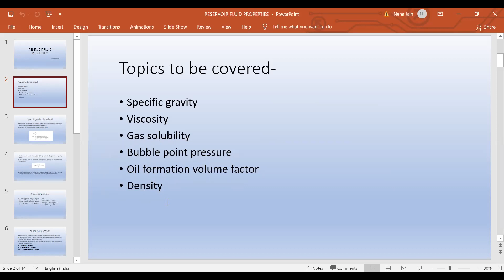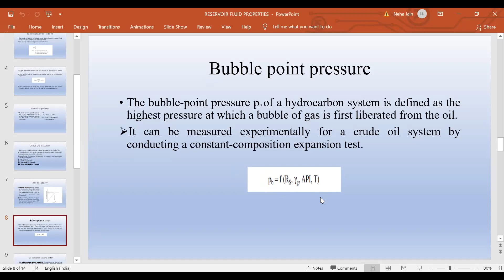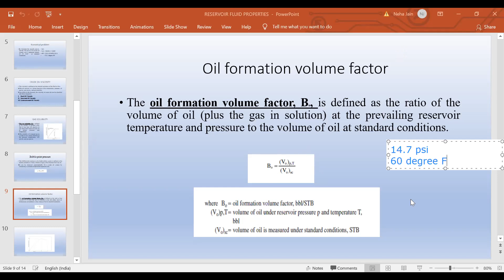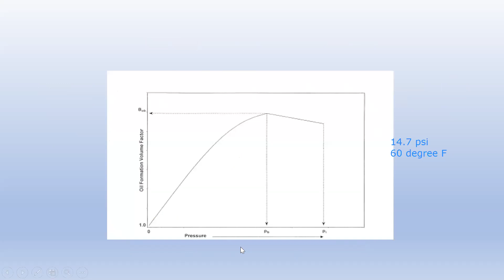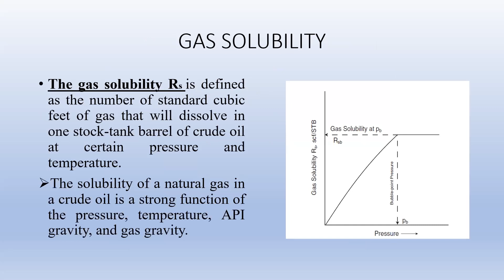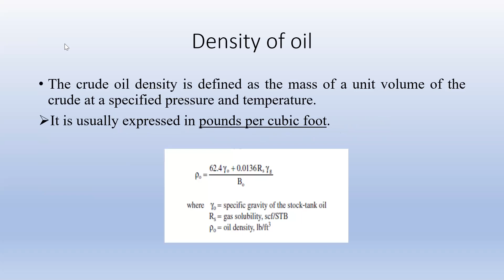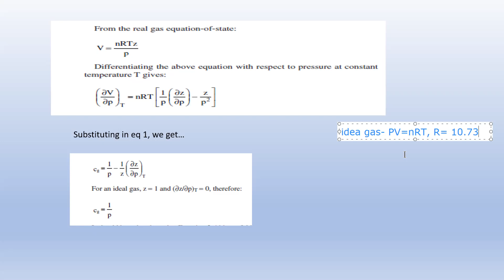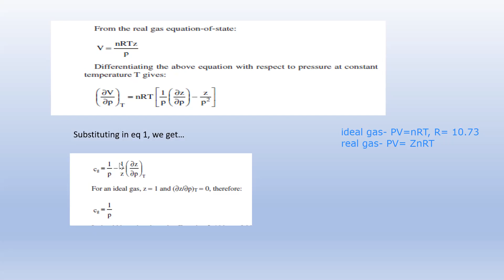Crude oil Properties, Part-2 II Reservoir Engineering II Petroleum Engineering II 4th Sem